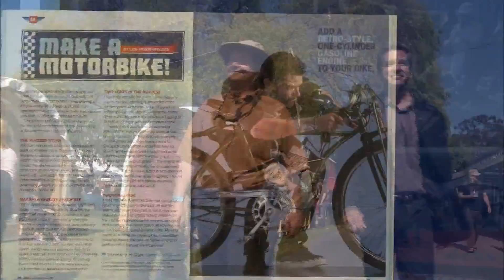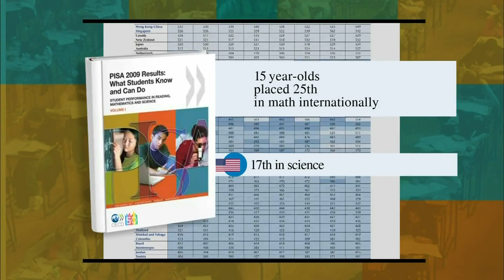How Making Stuff Helps Make Science More Appealing to Kids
A California gathering aims to make the "stuff" of science and make learning about it more fun for kids. Miles O'Brien reports.